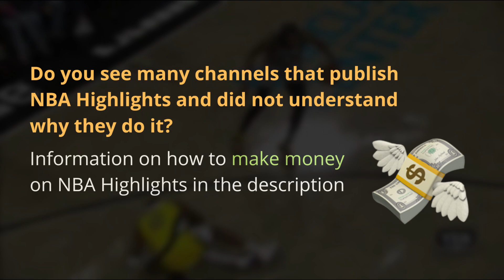Ben Simmons Hits few one leg 3's in a row but ESPN won’t Show This tho🙄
After learning how the NBA Highlight scheme works, you will receive:
1. The opportunity to make money on the NBA Highlights
3. Increase the number of views.
4. Opportunity to earn on Advertising
5. Important rules:
 b) rule, without knowing which you can lose the channel in 1 day
 c) 7 rules how to properly monetize NBA highlights
 d) rules for quick publication and competent optimization of videos

I want to avoid high competition, so only the first 10 people will be able to buy information
Price 899$

As a bonus, you will receive the first traffic from me for your channel for a quick start.

⌨︎ 𝐂𝐥𝐢𝐩𝐬 ⌫
- Clips by ‎‎@NBA  & @BroadbandTVNBAaccount (LAL @ PHX)